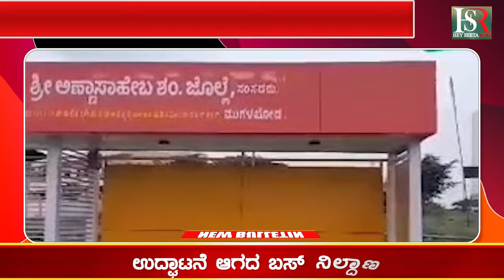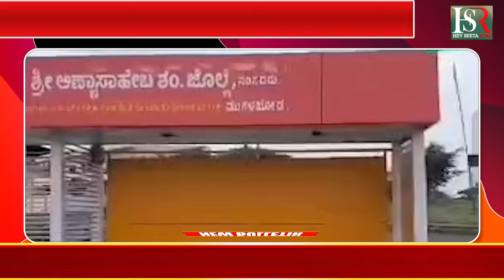Belagavi News : ಚೆನ್ನಮ್ಮ ವೃತ್ತದಲ್ಲಿ ಬ್ಯಾನರ ನಿಷೇದ ಮಾಡಿ ಬೆಳಗಾವಿಯಲ್ಲಿ ರಾಜಕುಮಾರ ಟೋಪಣ್ಣವರ ಹೇಳಿಕೆ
ಚೆನ್ನಮ್ಮ ವೃತ್ತದಲ್ಲಿ ಬ್ಯಾನರ ನಿಷೇದ ಮಾಡಿ
ಬೆಳಗಾವಿಯಲ್ಲಿ ರಾಜಕುಮಾರ ಟೋಪಣ್ಣವರ ಹೇಳಿಕೆ
ಎಂ.ಇ.ಎಸ್ ಕರಾಳ ದಿನಾಚರಣೆಗೆ ಅನುಮತಿ ಇಲ್ಲ
ಬೆಳಗಾವಿ ಜಿಲ್ಲಾಧಿಕಾರಿ ರೋಷನ್ ಹೇಳಿಕೆ
ಬೆಳಗಾವಿ ರಾಜ್ಯ ಹೆದ್ದಾರಿಯಲ್ಲಿ ತಗ್ಗು ಗುಂಡಿಗಳು
ಸವಾರರು ಪರದಾಟ
ಉದ್ಘಾಟನೆ ಆಗದ ಬಸ್ ನಿಲ್ದಾಣ
ಯಾರಿಗಾಗಿ ಈ ತಂಗುದಾಣ
ಅತ್ಯುತ್ತಮ ನಟ ರಾಷ್ಟ್ರ ಪ್ರಶಸ್ತಿ ಸ್ವೀಕರಿಸಿದ ಡಿವೈನ್ ಸ್ಟಾರ್
belagavi | Mohammed roshan | Deputy Commissioner Mohammed roshan | Smart City | hey seeta ram | hsr News Live | Kannada News channel |

Karnataka | ಕರ್ನಾಟಕ
Kannada | ಕನ್ನಡ